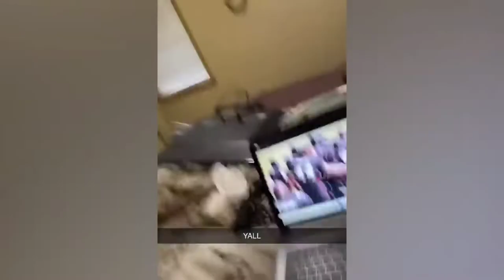Cats and Dogs 2022 Funniest Animals Video